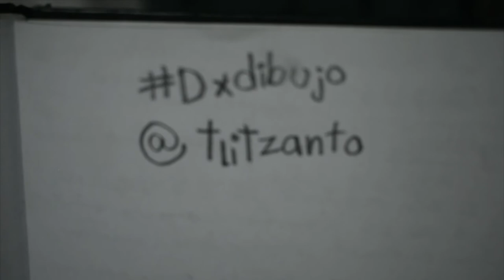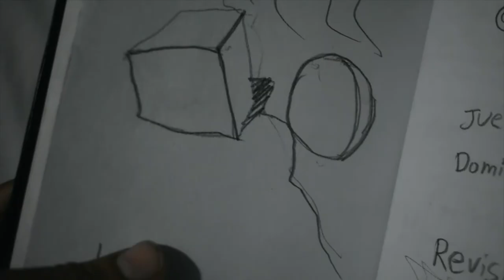¿En qué te enfocas cuando dibujas?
Hola! En este video haremos una prueba diagnóstica para saber un poco sobre la manera en que solemos dibujar.

¡¡¡Los invito a subir sus dibujos en Instagram con el hashtag: dxdibujo @tlitzanto Así podré resolver tus dudas y tú podrás participar en el concurso por el regalo especial: Un lápiz Cretacolor HB :D